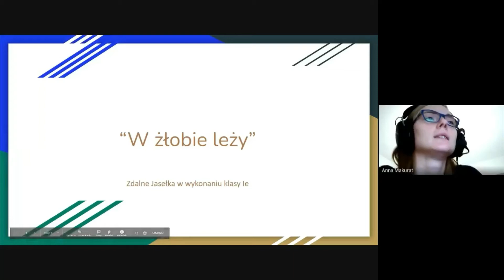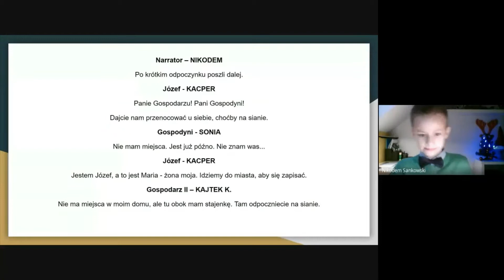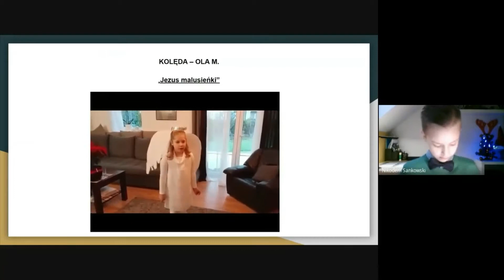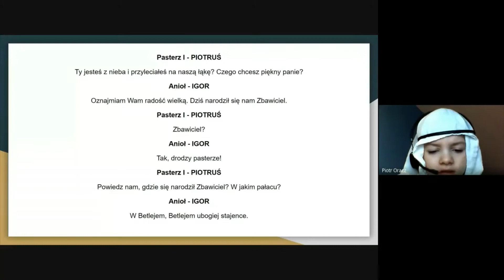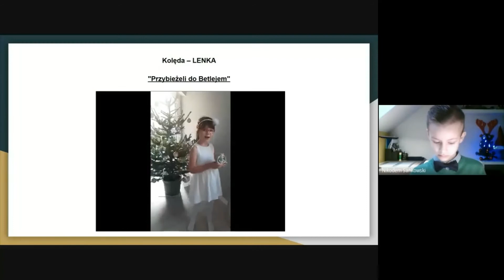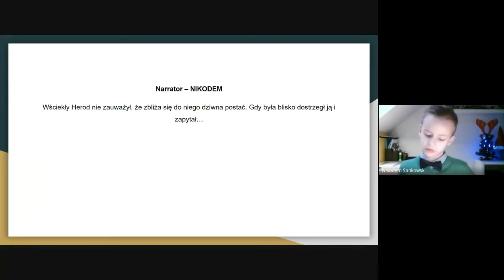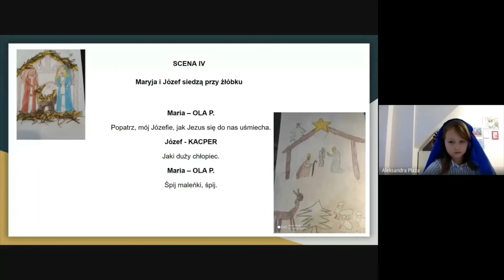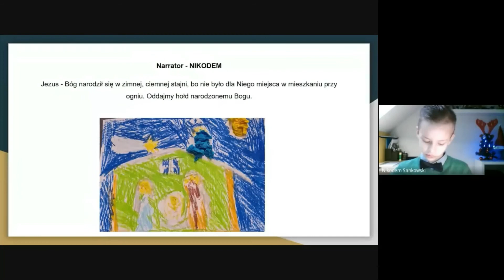Jasełka klasy Ie